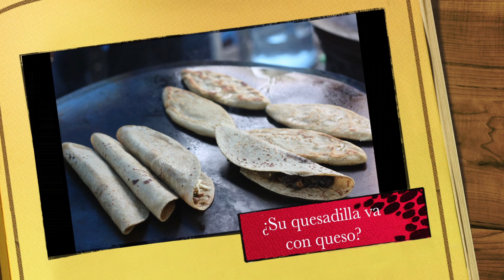Luis Fernando Lara y las palabras - Quesadilla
El lingüista Luis Fernando Lara nos comparte el origen de diversas palabras utilizadas en el día a día.